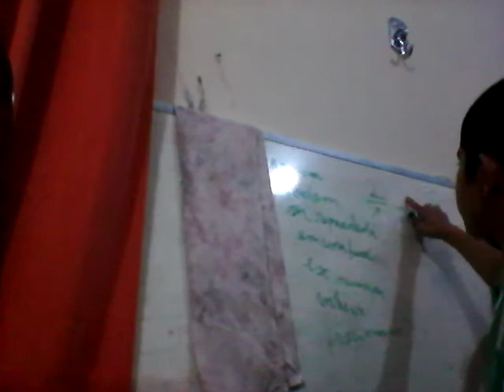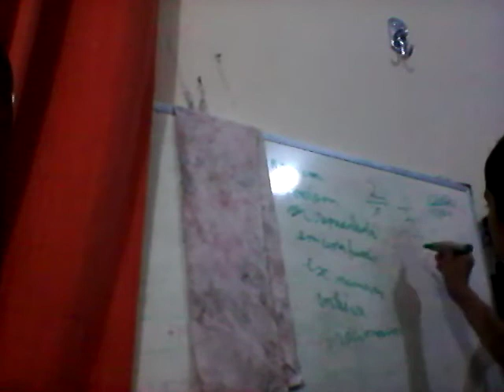MATEMATICA CMPSVD1970(2)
Esse é o seguinte desse